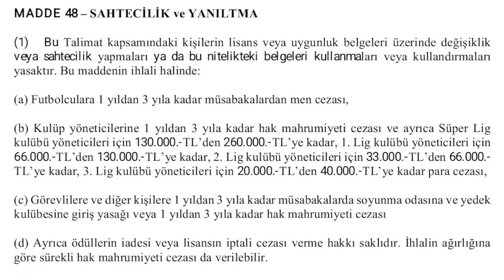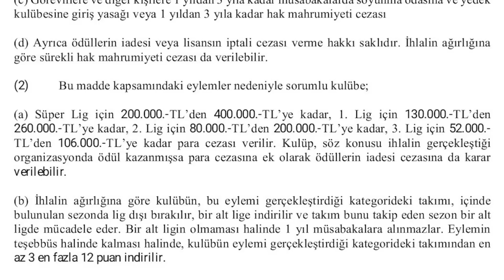SONDAKİKA Fenerbahçe'de Devrim! Ali Koç ve Jorge Jesus Gidiyor! İşte Yeni Başkanımız ve Adaylar!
Fenerbahçe, Ali Koç, Jorge Jesus, Mehmet Ali Aydınlar, Ozan Balaban, Aziz Yıldırım, Beşiktaş, Oosterwolde, Zaniolo,
Luan Peres, Tite, Mircea Lucescu, Villas Boas, Galatasaray, SON DAKİKA, İsmail Yüksek, Eyüpspor,
Ahmet Ercanlar, Genk, Samatta, Okan Buruk, Kemal Aslan, Joshua King, Crespo, TRT Spor,
Önder Özen, Omar, Domenec Torrent, Ali Şen, Şekip Mosturoğlu, Murat Ülker, Ferit Şahenk